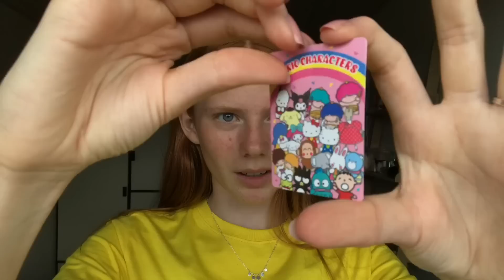💖KÆMPE USA HAUL😱 //kawaii,squishies,tøj osv...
Info om videoen:
Hvad filmer du med? Min iPhone 7 eller min iPad
Hvad redigere du med? IMovie
Hvilken app bruger du til thumbnails? Cute cut

Info om mig:
Alder: 13
Klasse: 7.s
Fødselsdag: 26. Nov
Hobby: squishies/at lave dem og selfølgelig youtube ❤️